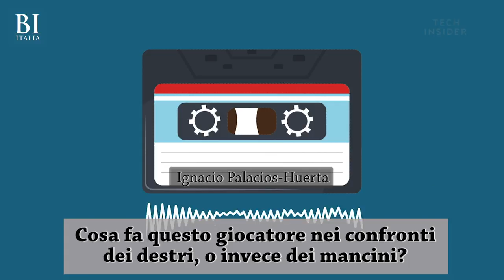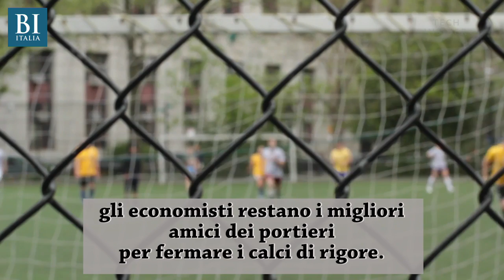I calci di rigore sono ingiusti per i portieri. Ma la teoria dei giochi può aiutarli a parare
Il calcio di rigore è uno dei momenti di maggiore intensità nel calcio. Ma per un portiere capire come parare è quasi impossibile, e tutto sta alla fortuna più che alle capacità.Se ci fosse un modo per rendere meno casuale la risposta, si potrebbe tornare a valutare la bravura dei giocatori, anche se, visto che si tratta di azioni che si svolgono in millesimi di secondo, non si può trattare solo di prestazione atletica.Con l'aiuto della statistica, l'economista Ignacio Palacios Huerta, che ha studiato e analizzato oltre 11 mila calci di rigore, ha trovato un modo per risolvere il problema.Rifacendosi alla teoria dei giochi, secondo la quale si vince non per la propria bravura ma per la capacità di indovinare le mosse dell'avversario, è riuscito a dare consigli che si sono dimostrati vincenti. Come mostra il video, in una partita Manchester United-Chelsea nel 2008, ha consentito di prevedere e dunque di parare un tiro di Ronaldo sulla base dei movimenti più frequenti del campione e sulle loro più probabili traiettorie.Se i portieri conoscessero più elementi di questo tipo, il 70 per cento dei calci di rigore non si tramuterebbe in un sicuro goal, e forse la partita sarebbe più corretta.